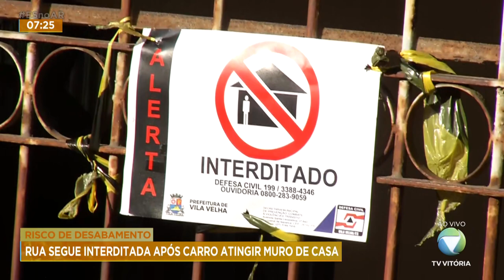Rua segue interditada após carro atingir muro de casa